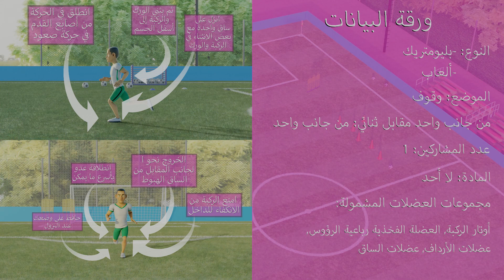Run into single leg land and cut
Move Well Be Strong video animation in Arabic with male model